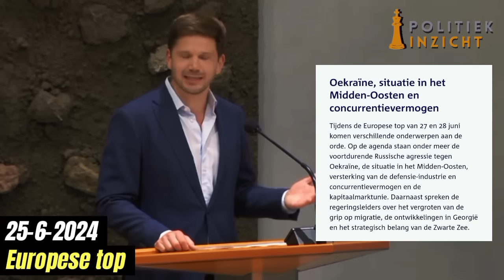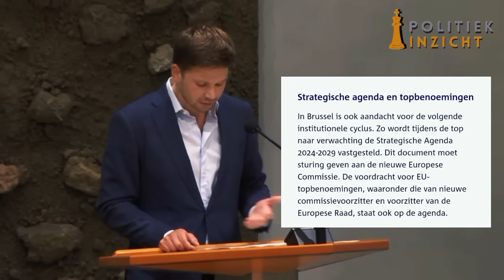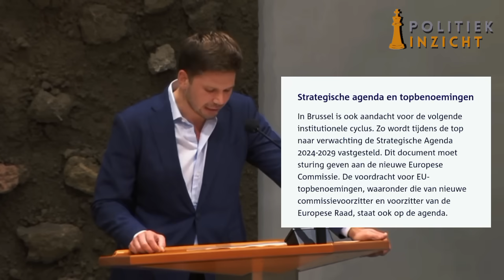Gideon van Meijeren laat NIKS OVER van Rutte tijdens zijn laatste debat! Stuur aan op VREDE!